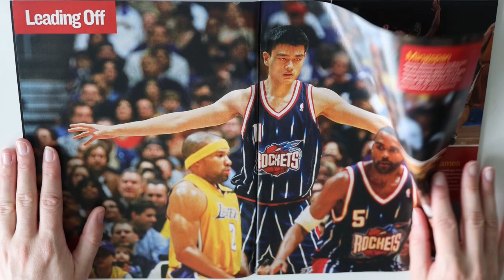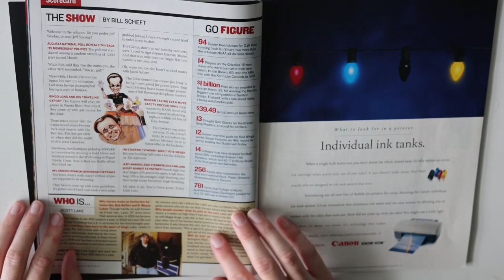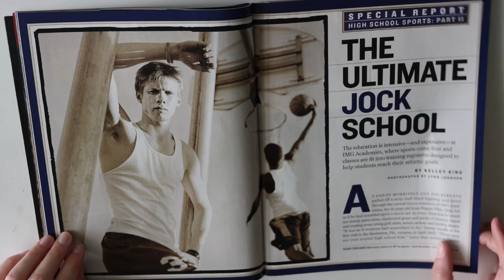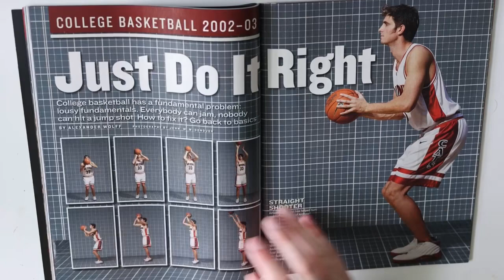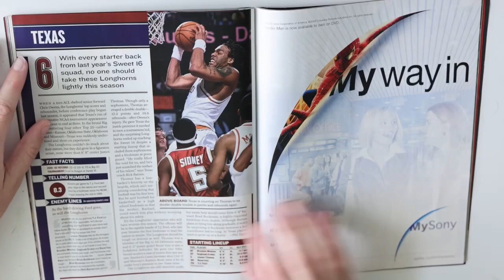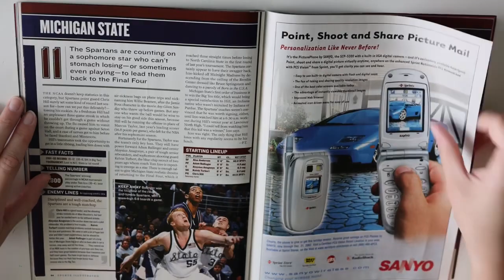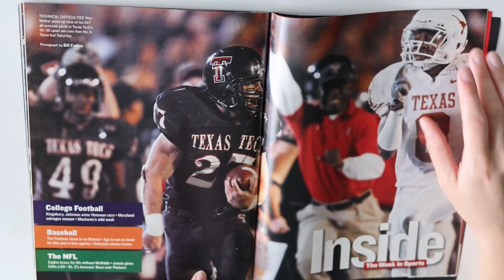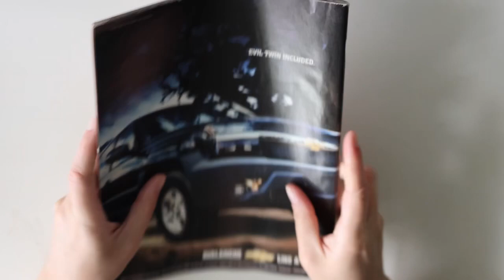Vintage Magazine Flip Through ASMR (No Talking) Sports Illustrated Nov 2002 Issue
You’ll hear the crinkly tingly sounds as the pages are turned over and over again! Enjoy the vintage Sports Illustrated 2002 magazine imagery. The sounds in this one had me feeling nostalgic and thinking of the 90s Little Mermaid movie sounds, specifically Sebastian turning the pages of his song book at the beginning (I think) of the film to conduct the mermaids. I remember him flipping the pages and then tapping with a conductor’s wand. I need to rewatch it and see the new one too! Enjoy!